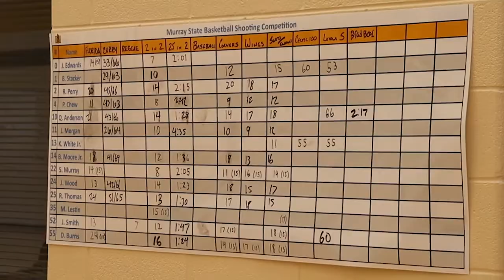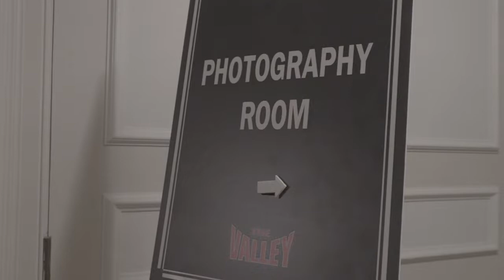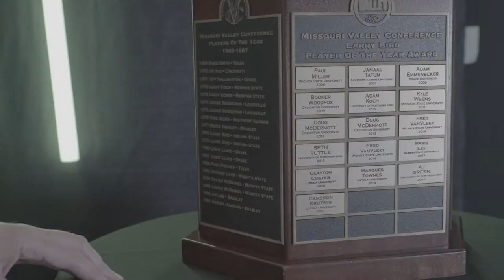Out in Transition: Episode 1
In the first edition, the Racers visit St. Louis for the Missouri Valley Conference Men's Basketball Tip Off and continue building for the 2022-23 season.